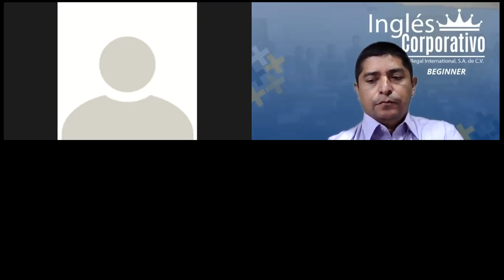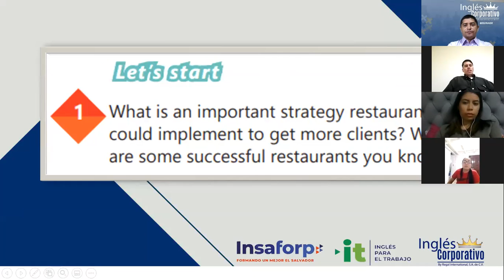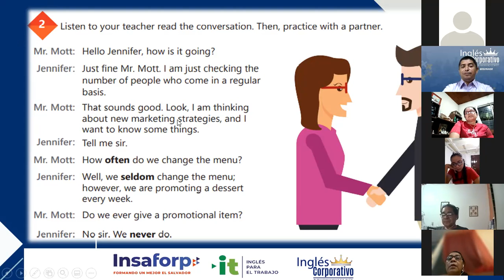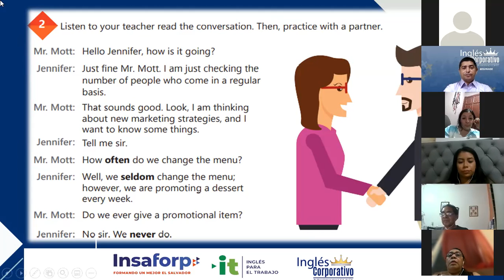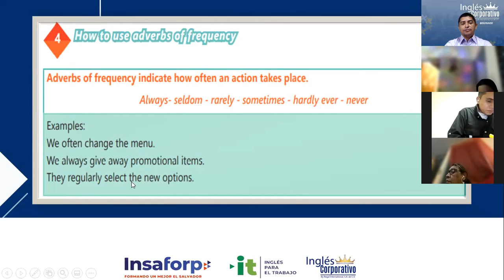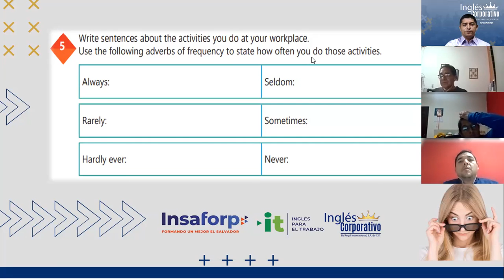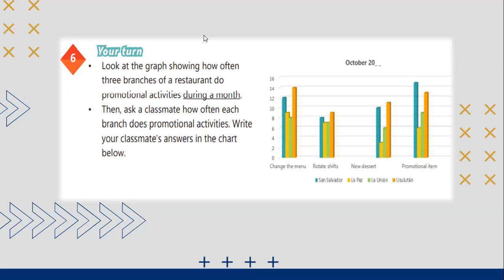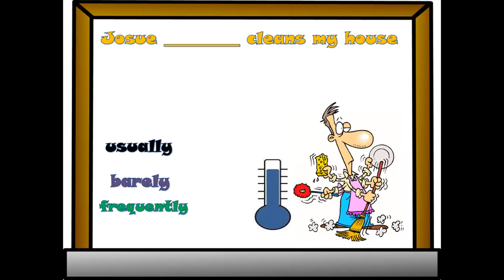Ingles Corporativo-Videoconferencia #7 How to use adverbs of frequency